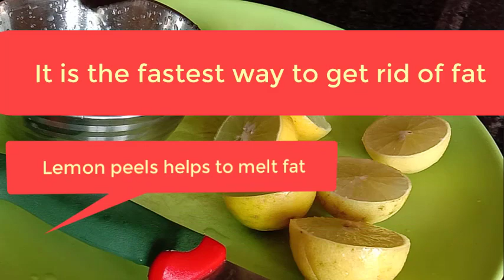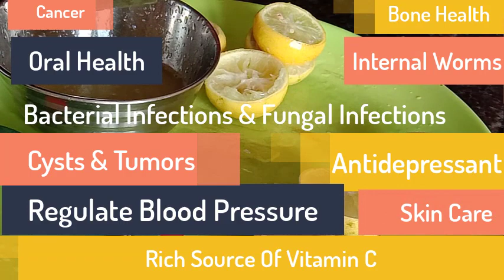No Diet No Exercise 100% Effective Weight Loss Natural Drink, Natural Remedy For Weight Loss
In this Video You will find a No-Diet, No-Exercise Magical Drink Formula to Lose Weight. It is 100% effective. A natural way to lose weight. You can make it at your home.

Lemon Peels Contain 5 to 10 Times more Vitamins than the Lemon Juice. Vitamin C is the main reason for weight loss. Lemon Peels contains an ingredient called pectin which reduces sugar absorption thus helps you maintain a stable weight to slim down more easily.

Boil 5 lemon peels in 1-liter water Let it cool and drink directly. Since this drink has a slightly bitter taste, which may make you feel unfamiliar and uncomfortable during the first period of drinking, you can add 1 spoon honey to mitigate the taste.

Other Benefits of Lemon Peel :

Provides good Bone Health
Gives Oral Health
kills Internal worms
Good for Bacterial Infections and Fungal
Antidepressant
Regulate Blood Pressure
Treat cysts & Tumors
Rich Source of Vitamin C
Good for Skin Care

Give Your Views in Comments and help us in improving our quality.